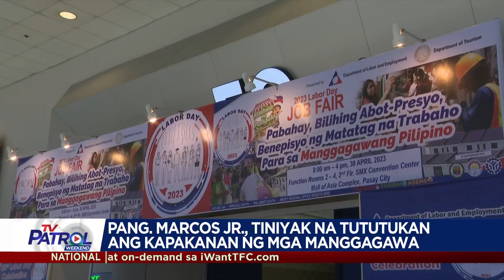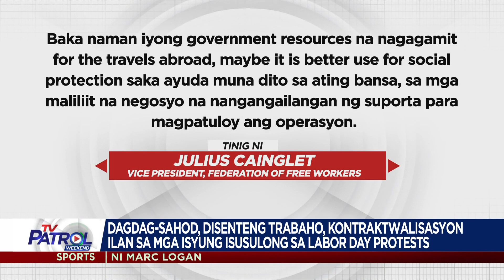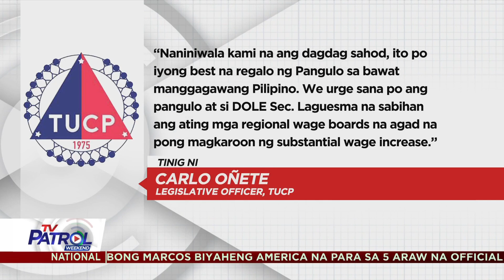Dagdag-sahod, kontraktuwalisasyon ilan sa mga isyung isusulong sa Labor Day protests | TV Patrol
Tatapatan ng mga kilos-protesta ng iba-ibang grupo ng manggagawa ang paggunita ng Labor Day sa Lunes.